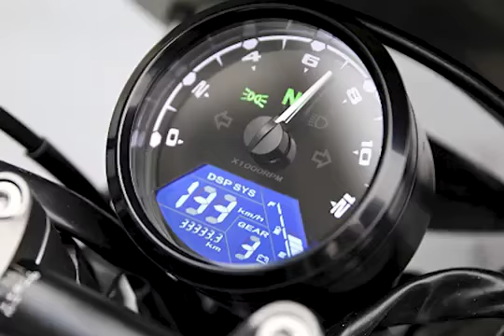Sukida Aresx 200 (2018)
-- 190 cc. 14 LE, karburátor.

-- 190 cc. 14 HP, carburetted.